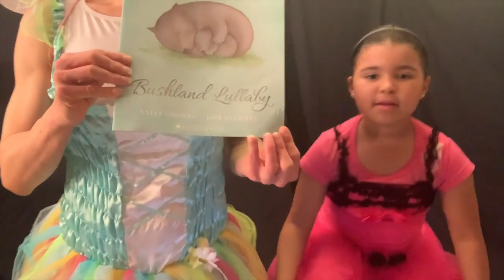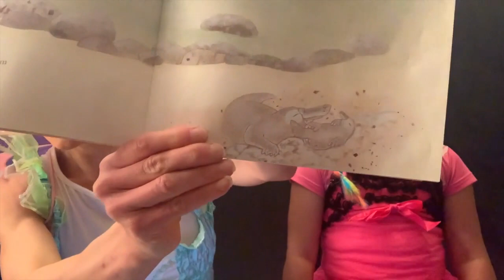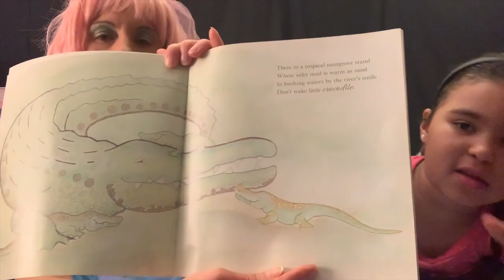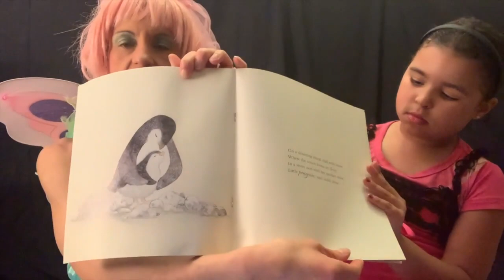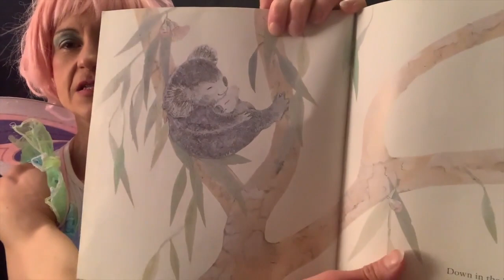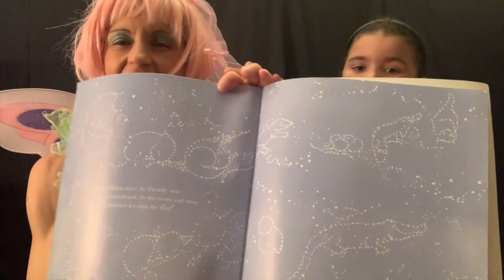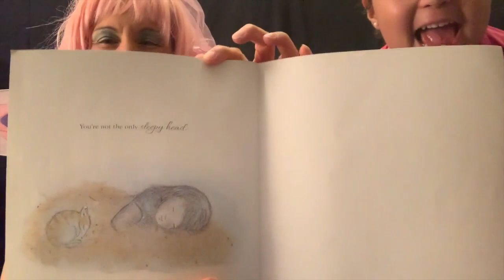GET SOME DRAMA IN YOUR LIFE 8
Acting and speaking lesson created explicitly for pre-K to year 2 students.

In each session, your child will learn the basics of effective communication (articulation, body language, etc.), the power of speech, the different forms of expressions as well as active listening skills, problem resolution, inquiring and responding and empathy. Through exciting exercises and games, the students will develop an affirmative self-image and the confidence to be heard. In each session, students will work on improvisation (mime, speeches, and scenes) as well as poetry and prose. They will be introduced to the basics of speeches (using role play) and how to engage their audience. They will learn about feelings and expression and be given the tools to be self-assured as well as supportive and caring and emphatic. This will provide them with the tools to make friends and have a positive outlook.

Each session consists of 4 parts, these include vocal and body language warm-ups, mime, reasoning exercises, listening, and answering questions and text work. They can be watched separately or in one go.